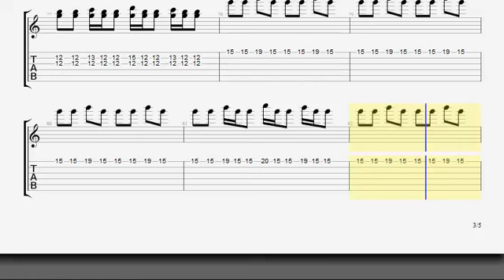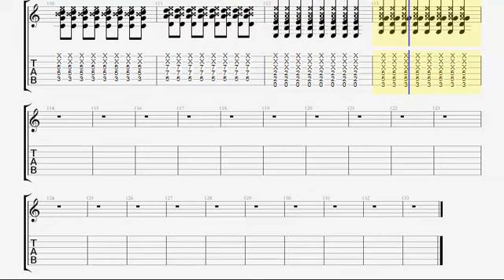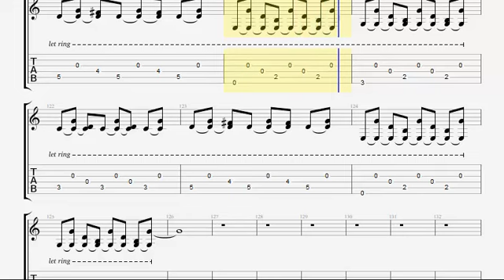[K-Pop] 델리스파이스(Deli Spice) - 챠우챠우(Chau Chau) (Guitar Tab) | Half step down D# G# C# F# A# D#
Half step down D# G# C# F# A# D#